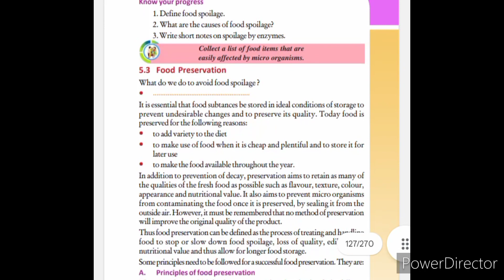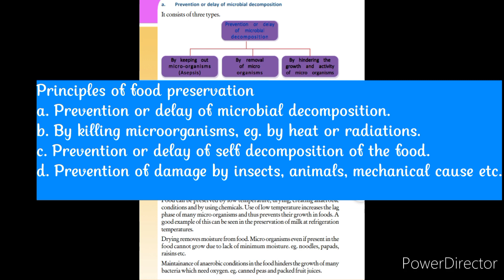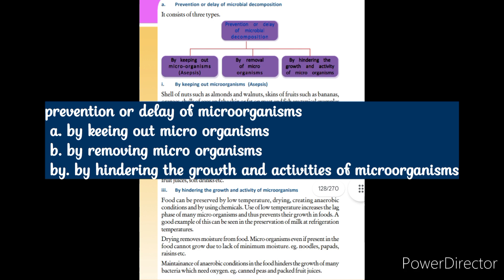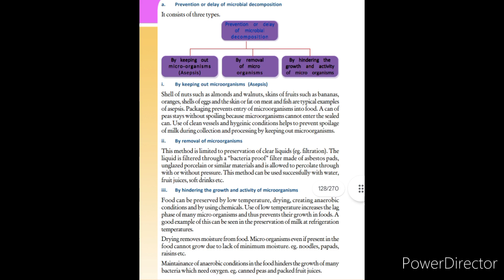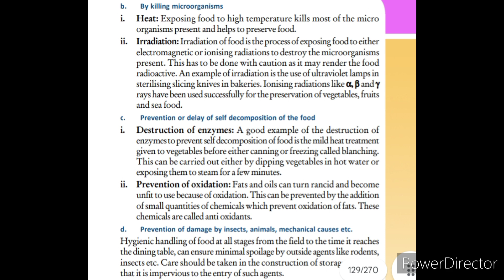Plus two Home science chapter-5 Food preservation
food preservation principles